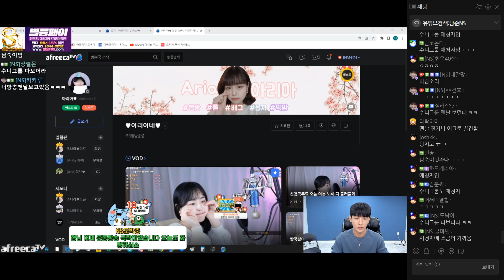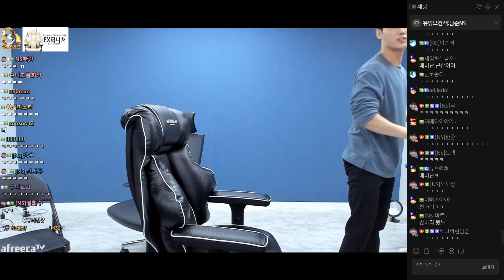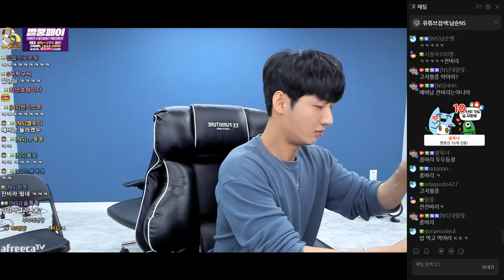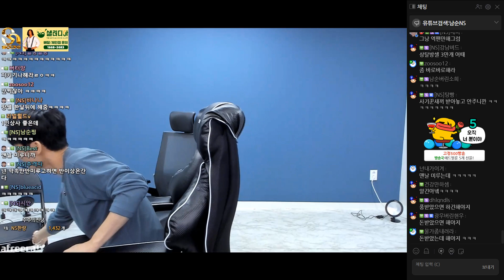오늘의 드릴[23.05.11 남순 풀영상 #1]